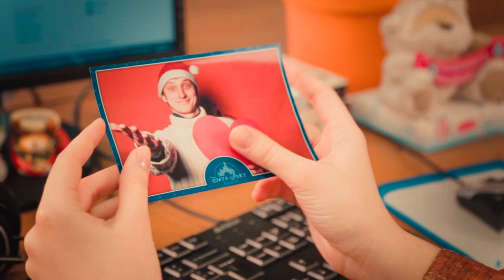IT Magic Week DataArt #9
Астрологи объявили неделю IT-магии. Количество Java-чародеев, Python-колдунов и .NET-заклинателей увеличилось вдвое!

Готовьте мантии, надевайте волшебные шляпы и готовьтесь погрузиться в удивительный мир магии. Скрипты станут заклинаниями, код вырвется с экранов и заживет своей жизнью, а назойливые баги превратятся в отвратительных монстров, сразить которых под силу только настоящим героям.

Обсуждайте, лайкайте и рассказывайте друзьям, если вам понравилось. Сделаем магию реальной вместе!